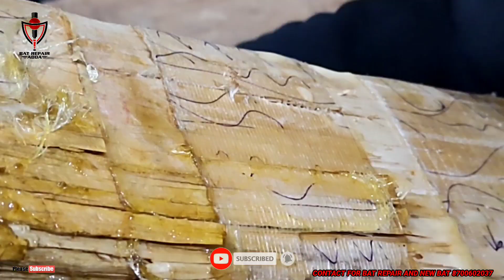CA 15000 Inside Grains - bottom Repair Sayed Danish From AJMER || bat repair adda || Ep - 126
We are your one-stop for all of your cricket bat needs from preparation to refurbishments & handle replacements. Our work is known for its quality which is why we are used & trusted by numerous first-class & international cricketers.

Courier for repair @ :- Bat Repair Adda - 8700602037
                                       B-348 Street no-2/1 Indira Vihar Near tirple factory Delhi-110094

If you would like BAT REPAIR ADDA to repair your bat but are unsure if it is repairable or you're not sure what to purchase, send us an email at and include a few pictures of your bat/s.

Video crated by :- MD ASIF
video edit by  :-     MD ASIF
Repaired by :- MD ASIF